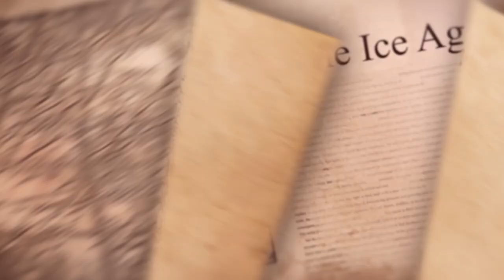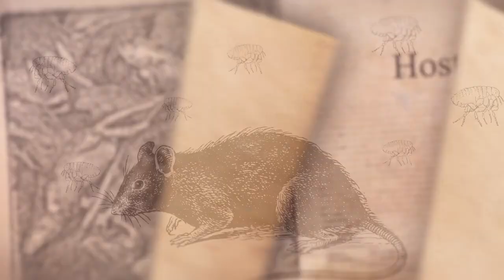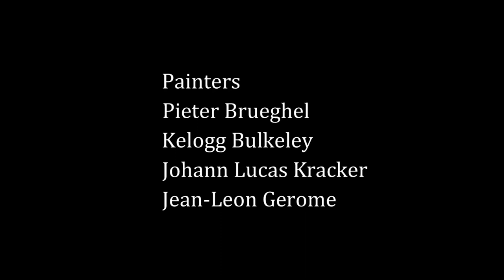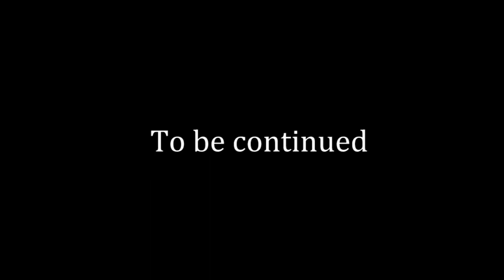Requiem for a city,plague-chapter four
Made by : Rouzbeh Maadi

Based on the tragedy of Julius Caesar by William Shakespeare

Painters :
Pieter Bruegel
Kelogg Bulkeley
Johann Lucas Kracker
Jean-leon Gerome

Song: Tunetank - Alien Planet · Rage Sound